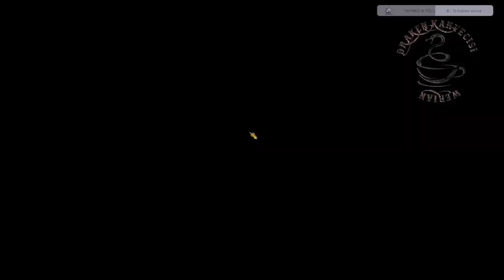DRAKENSANG OLİNE - WERİAN 5V5 PVP - PART 4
Drakensang Online - Icecoffee94 - Spellweawer - Werian - Werian Server - Ekiple 5v5 Pvp Geceleri -- Watch live